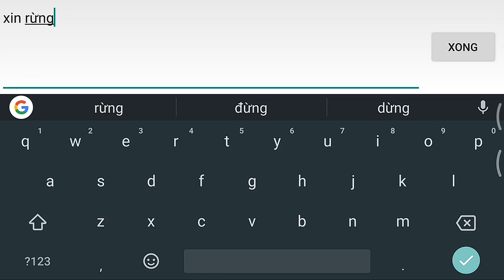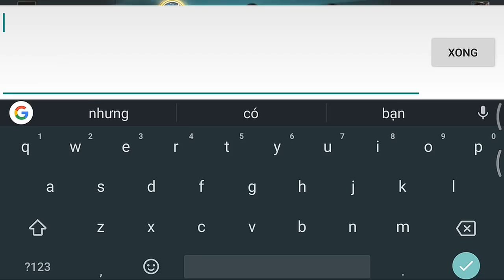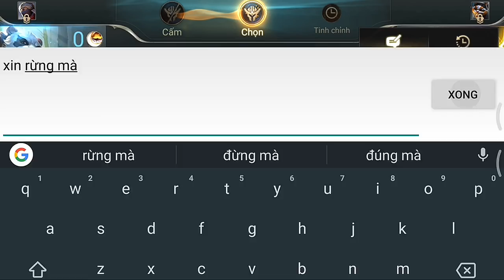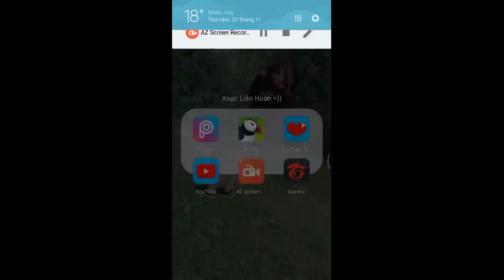[Gcaothu] Trang phục mới Triệu Vân Dũng Sĩ Đồ Long chính thức ra mắt - Thay đổi hiệu ứng